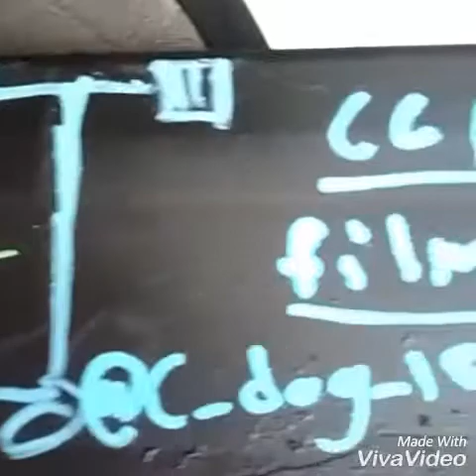CHALKBOARD SCOOTER DECK!